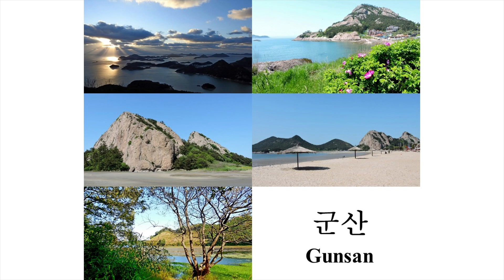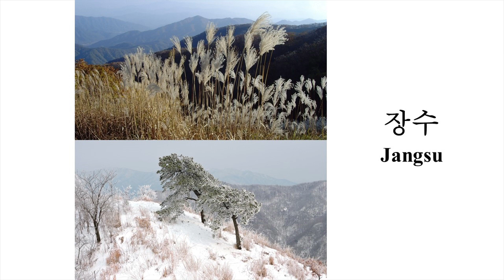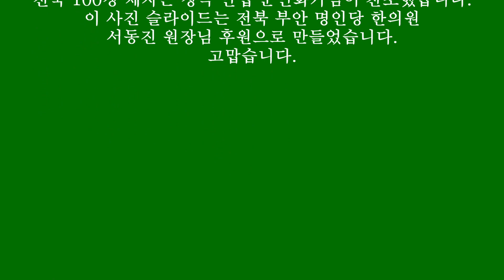전북 100경 Beautiful Landscapes of Jeonbuk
아름다운 우리나라, 전북 100경입니다.

2012년 12월 31일 가방 2개를 들고 전주 고속버스터미널에 내리면서 제 전북 생활은 시작되었습니다.
이 100장의 사진은 2013년 1월 1일 정읍 내장산 국립공원을 시작으로 전북 14개 시군을 탐방한 기록입니다.

전주/완산 8경, 전주 10경, 완산 32승경을 접하면서 적어도 100개는 넘는 비경을 전북이 갖고 있다고 생각했습니다.
그래서 부족한 사진 실력이지만 나름대로 정성껏 촬영하여 전북 자연의 아름다움을 더 널리 알리고 싶었습니다.

Full HD 슬라이드이니 고화질로 보시면 좋습니다.
배경 음악 : 비제, 아를의 여인 모음곡
전북백경 제자는 안엽 문인화가님이 찬조했습니다.
사진 작업을 후원해준 전북 부안 서동진 명인당 한의원 원장께 감사합니다.